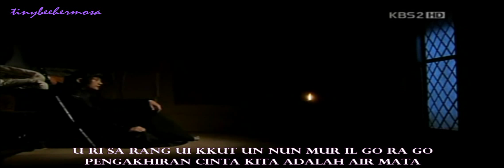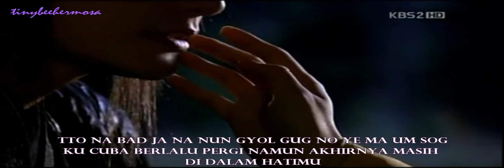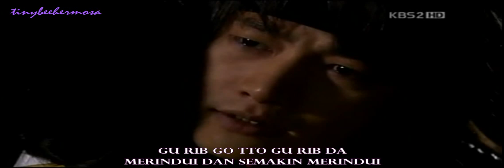[HD] PARK JUNG MIN - MISSING YOU (The Princess Man OST) [ROM+MALAY]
sorry coz the fanvid is too simple..special for all of you! ^^
full lyrics: